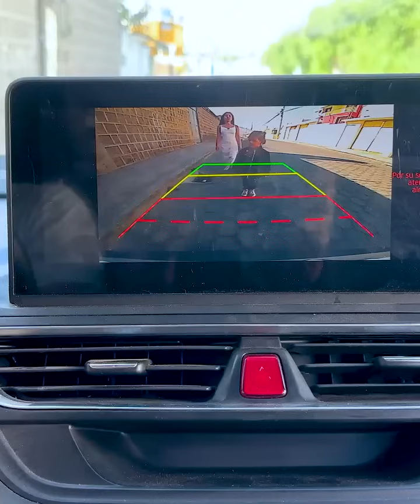Mαdrαstα quería dεshαcεrsε de su hijastra para quedarse con la fortuna, pero nunca imagino que el